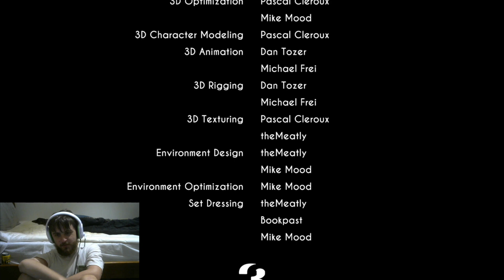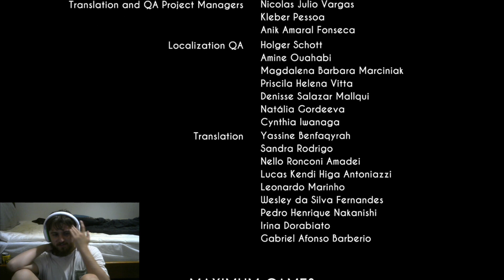Bendy And The Ink Machine Part 5 - The End Reel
This is the Final episode to Bendy and The Ink Machine.